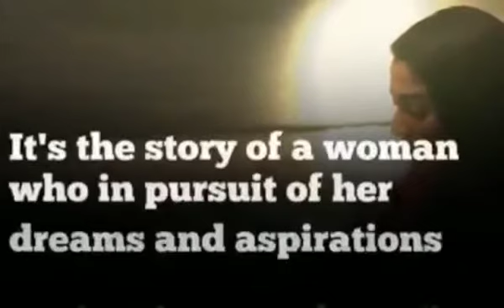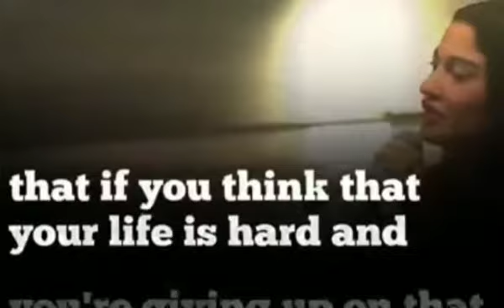Muniba mazari speech in english |Motivational speech | Whatsapp status | Inspirology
This video is about: Muniba Mazari speech in english | Muniba Mazari | Motivational speech |Whatsapp status | Muniba Mazari motivational speech | Muniba Mazari Speech Whatsapp status | Muniba Mazari motivational speech English | Motivational speech in English | Best Motivational Speech | Powerful Motivational Videos |Powerful Motivational Speech | Motivational speech English | Whatsapp status Speech in English | Muniba Mazari new speech | Muniba Mazari new Videos | Muniba Mazari motivational videos | Muniba Mazari